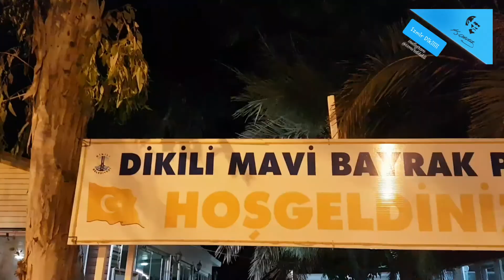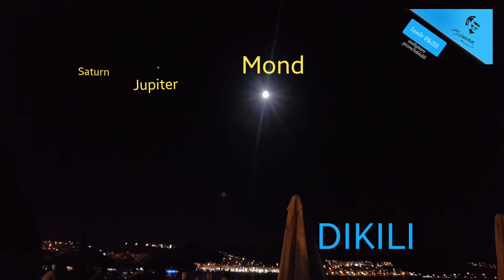Dikili Deniz Müzik Eğlence Mavi Bayrak